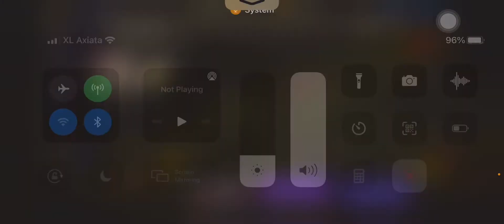FFbe WOTV - carbuncle 3 star battle fight